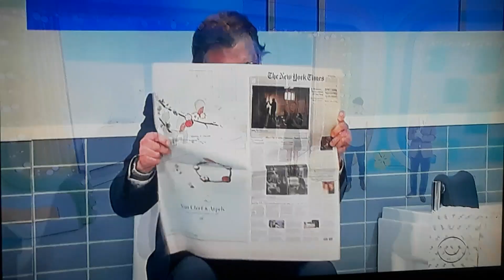The Price Is Right "Showcase Results" 4/26/2021